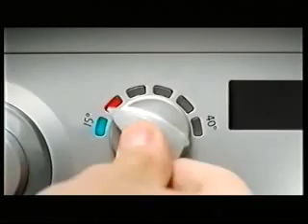Fiver Adverts 2009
Adverts for Tesco, Direct Line, NHS, Vicks, "Valkyrie", KFC, Ariel, Ocean Finance, Royal Caribbean, Tesco again.